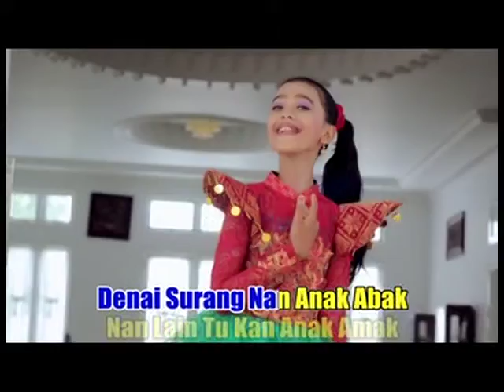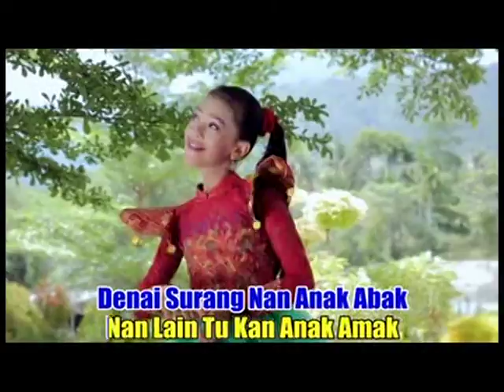LAGU DENDANG MINANG BUAH CINTO ABAK // ABEL CITATA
VOCAL  ABEL CITATA
MUSIK  DOWAN KITING
KARYA  SYAMSIR PULUNGAN

COPYRIGHT. DK ENTERTAINMENT

Selamat datang di saluran Talao Musik Digital.Talao Musik Digital adalah sarana untuk para artis ..seniman dan produser musik yang ingin berkiprah di media digitalisasi. Talao Musik Digital merupakan label musik mewadahi beberapa produser musik yang telah bergabung didalamnya. Menayangkan dan mempopulerkan kembali tembang tembang hits dalam bentuk audio visual dan official musik Video dchanel ini.
Semua lagu disaluran ini,sudah diberikan hak tayangnya kepada Talao Musik Digital.
Talao Musik Digital didirikan untuk aktif memproduksi lagu lagu daerah dan Nasional.
Tonton dan berikan tanggapan anda tentang lagu lagu yang kami tayangkan disaluran ini...

Terima Kasih Untuk supportnya 🙏